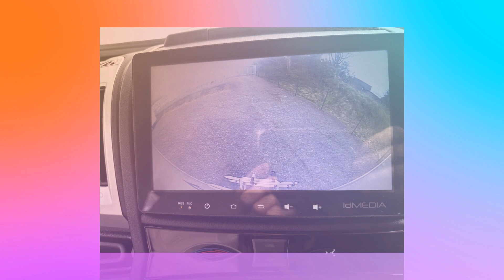2021 Pilote P740 Evidence - Continental Leisure Vehicles Ltd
Interested in this motorhome? Then phone us now on 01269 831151 for a great deal.
Are you in the market for a motorhome that promises quality, reliability, and exceptional service?
Then look no further than Continental Leisure Vehicles. Here's why purchasing a motorhome from Continental Leisure Vehicles is an excellent choice:

Reputation for Excellence: With over 30 years of experience, Continental Leisure Vehicles has established itself as a premier dealership of both new and pre-owned motorhomes in Wales and beyond.

Diverse Selection: Whether you're in search of a brand-new model or a pre-loved motorhome, Continental Leisure Vehicles offers a diverse selection of motorhomes to suit every preference and budget.

Trusted Brands: As main agents for reputable brands such as Carthago, Autotrail, Sunlight, Rollerteam, Wildax, and Bailey, you can trust that the motorhomes at Continental Leisure Vehicles are of the highest quality.

Professional Service: From browsing to purchase and beyond, the dedicated team at Continental Leisure Vehicles provides professional and friendly service, ensuring a seamless buying experience.

Value for Money: With our competitive pricing and great deals on both new and pre-loved motorhomes, Continental Leisure Vehicles offers excellent value for your money.

Comprehensive Support: Whether you're a seasoned traveller or new to motorhome adventures, Continental Leisure Vehicles offers comprehensive support and guidance to help you make the most of your motorhome experience.

For a motorhome purchase you can trust, choose Continental Leisure Vehicles.